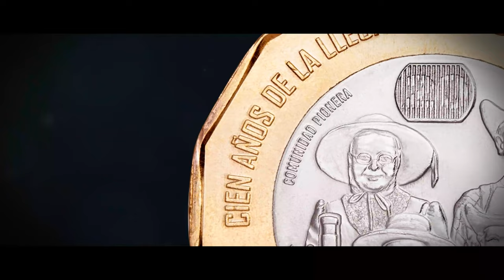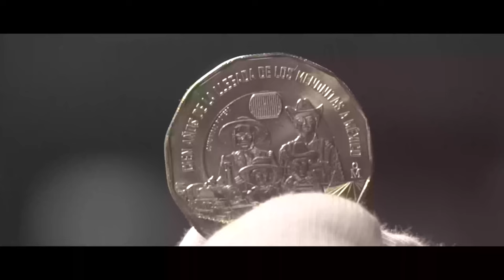Mexico 20 Pesos 2022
Mexico 20-peso coins 2022

The video is taken from the official channel of the Bank of Mexico